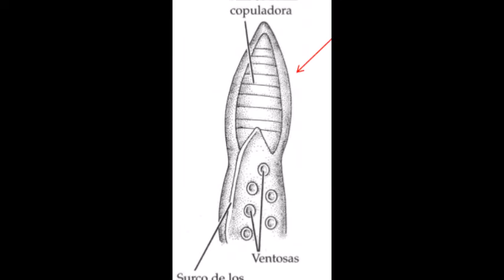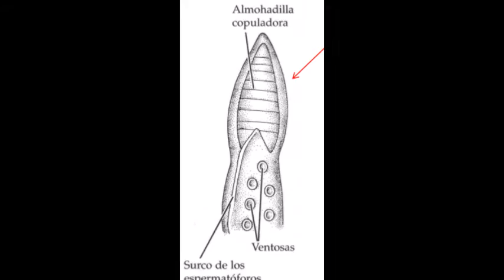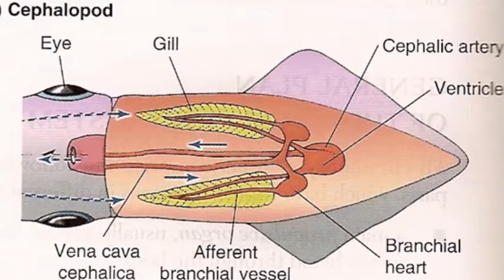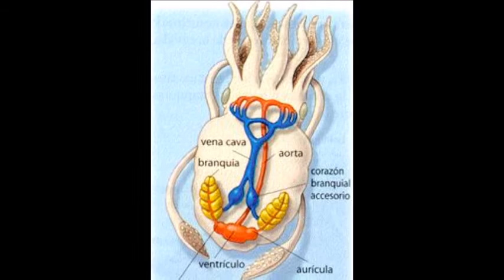Cefalópodos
Trabajo realizado por alumnos de 1º de Bachillerato en el marco del proyecto "Nautilus"